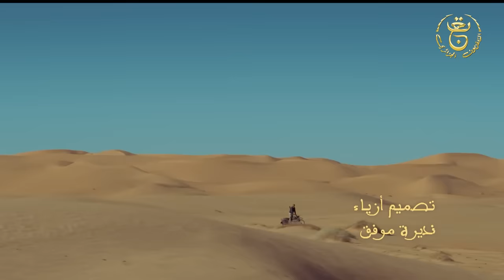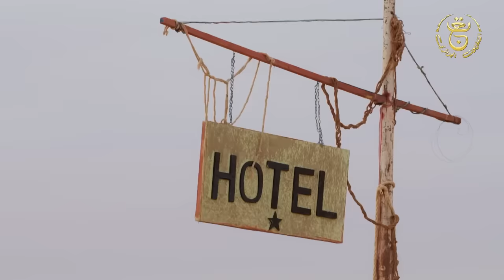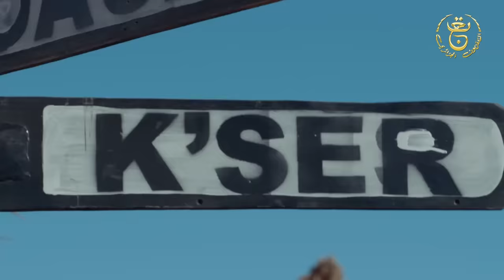سلسلة " ماينا " الحلقة 01 | Mayna 01